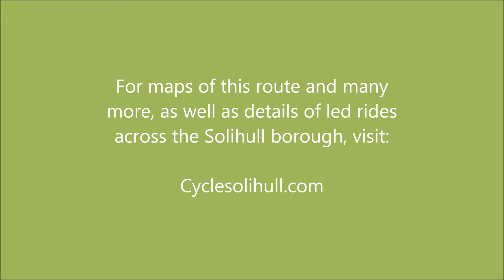Cyclesolihull Route T4: Dicken's Heath to Earlswood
A speed run through the Cyclesolihull Taster route to Earlswood and back, lovely weather throughout and plenty of other riders enjoying it.

For more on other routes and led rides visit: cyclesolihull.org.uk